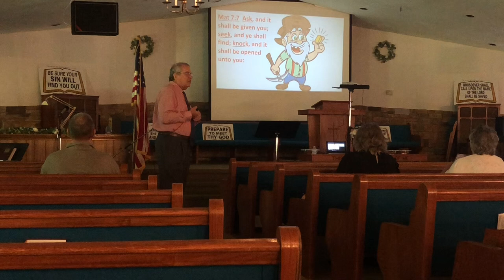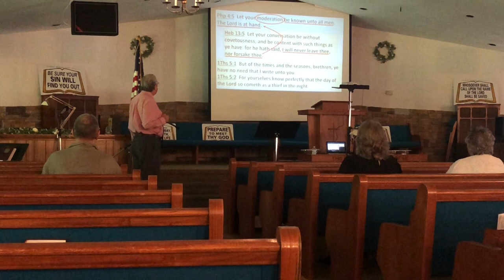The Lord Is At Hand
Philippians 4:5
Let your moderation be known unto all men. The Lord is at hand.